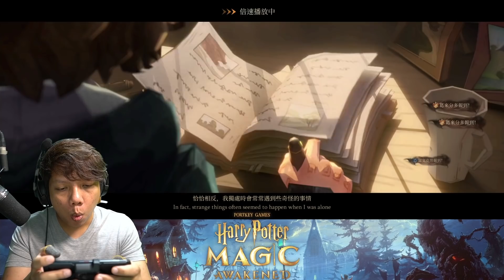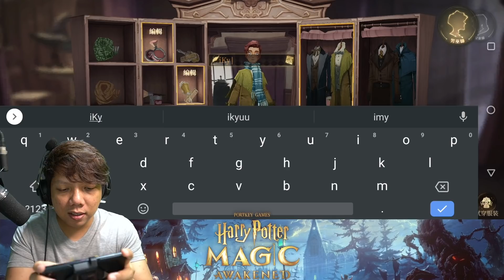HARRY POTTER SENANG MELiHAT SAYA! - Harry Potter Magic Awakened